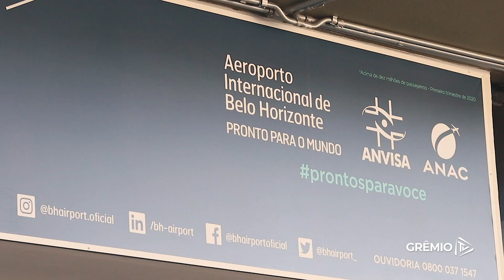[BASTIDORES] Cruzeiro 1x2 Grêmio (Brasileiro Feminino A1) l GrêmioTV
Confira as imagens da volta das GuriasGremistas às competições oficiais com uma vitória de virada sobre a equipe do Cruzeiro no estádio Mineirão!